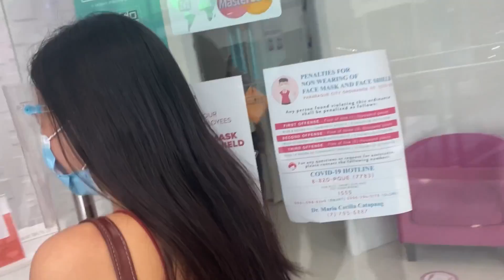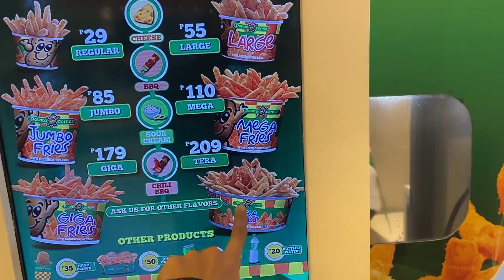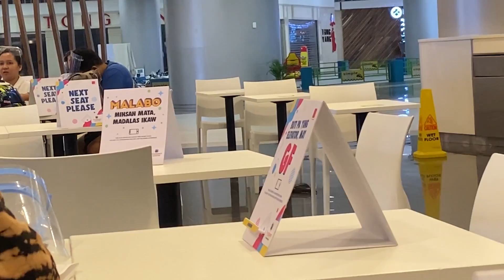CLINGY BOYFRIEND for a DAY!!! hindi siya makapaniwala haha